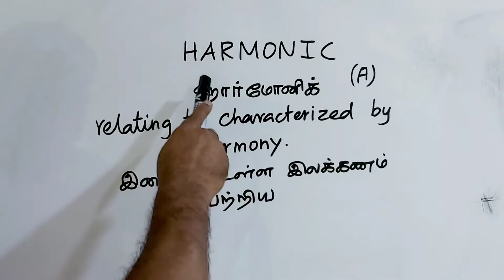HARMONIC tamil meaning/sasikumar